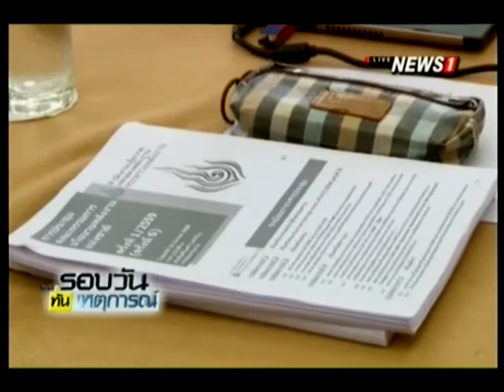นายกฯ เรียกประชุม กพช.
30/05/2016 นายกฯ เรียกประชุม กพช.